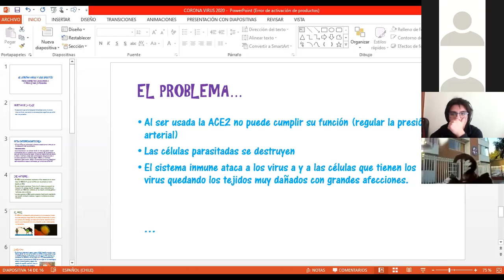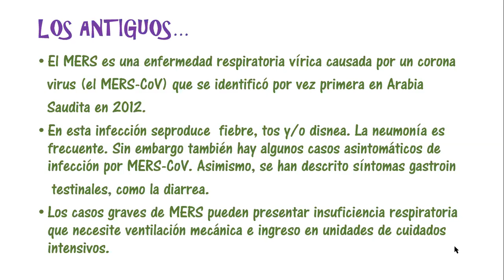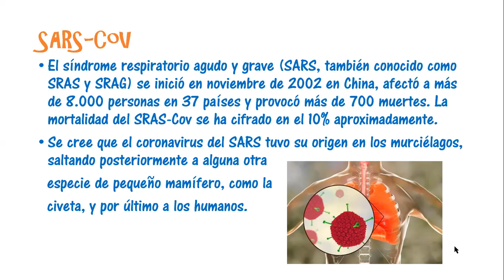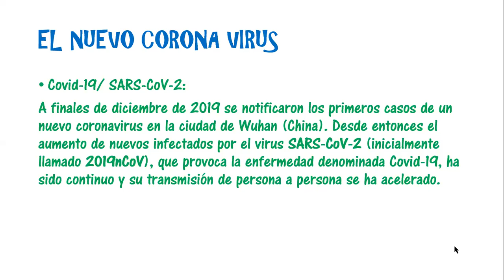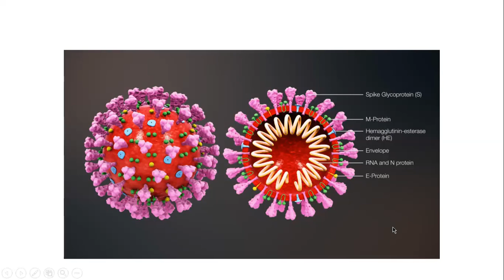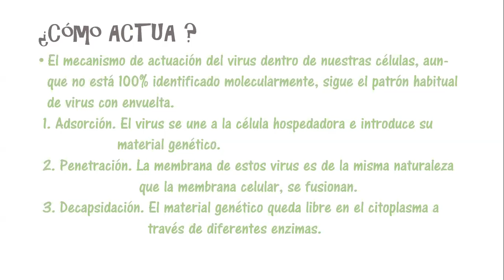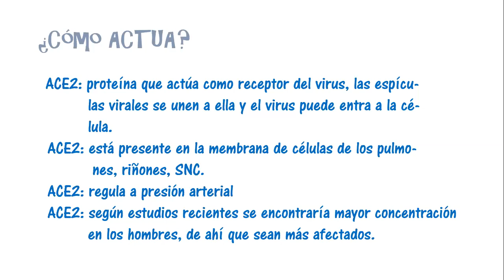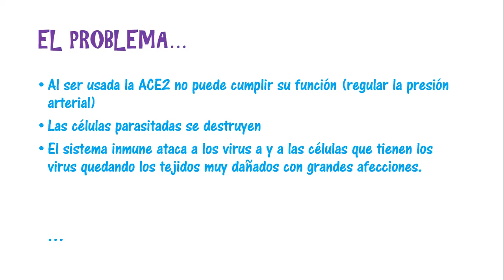Zoom Biologia, Cuarto Medio B, 24 06 2020